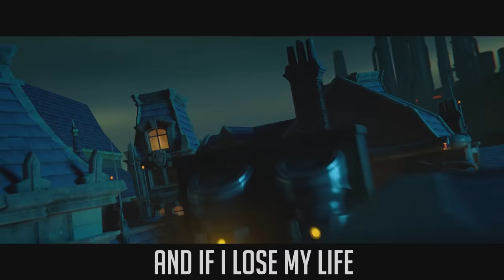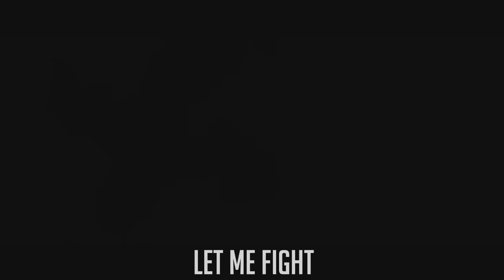Let Me Fight - Overwatch Original Rap by Helynt & Disciple ft Skooch (Song)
Today, we have a very special video! It's our first original overwatch rap / song! "Let Me Fight" by Helynt & Disciple ft Skooch

✔ Video Credits:
● Presented By: Jeremy "Gaming Curios"
● Produced By: Helynt & Christopher "Disciple" Allen
● Instrumental Track By: Helynt
● First Verse: Skooch
● Chorus: Christopher "Disciple" Allen
● Second Verse: Christopher "Disciple" Allen
● Video Edited By: Christopher "Disciple" Allen ▬▬▬▬▬▬▬▬▬▬▬▬▬▬▬▬▬▬▬▬▬▬▬▬▬▬▬▬▬▬

➥ Every clip used in this video that was not recorded ourselves, we obtained permission for, and is considered fair use, and we provide source & credit for all footage - you can find the links to all original sources & music in the rest of the description.